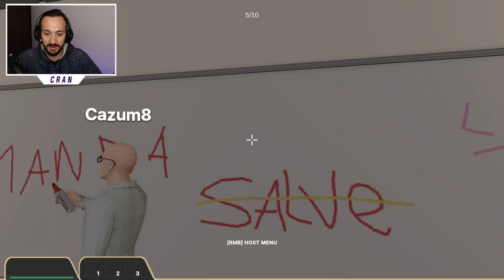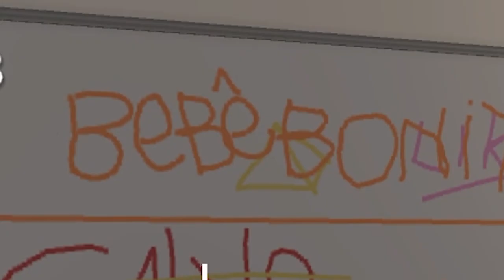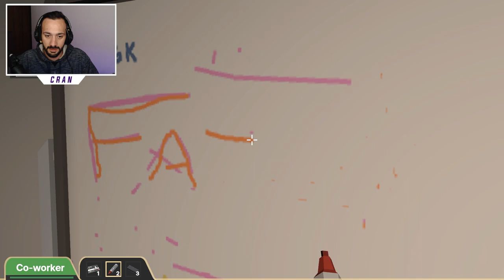DEDUCTO 2 - OLHA O QUE FIZEMOS COM O IMPOSTOR !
Olá meus caros amiguinhos desta vez temos um impostor no meio de nós, será que conseguimos vence-lo ? Confere ai !